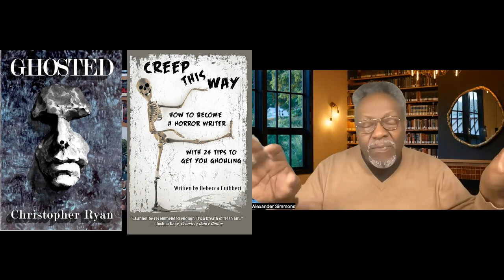Tell The Damn Story, 305: How To Dive into Game Writing, And Make Words A Positive Weapon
How do you create a video game from scratch?

Welcome back to "Tell The Damn Story," where today's episode is a fascinating journey with ⁠Rob Stenzinger⁠, an indie game designer who demonstrates that the union of passion and profession is the ultimate game-changer.

In our dialogue, Rob recounts his quest, from years ago starting a fledging game creation studio with friends to pivoting careers while keeping creativity at the forefront.

We explore his current project, ⁠Word Turtle Island⁠, an innovative video game that blends action and words to shape a powerful narrative that mirrors our societal challenges.

00:00 Excited publisher promotes new horror books on Amazon.
03:49 Starting over, purposeful and creative evolution.
06:23 Chris gave misleading career advice; regrets listening.
11:42 Embracing challenges and creativity in website building.
13:35 Navigating tension between practicality and creativity in design.
18:52 Dopamine drives us to seek emotional satisfaction.
21:31 Dysfunctional team causing calamity, rescue missing books.
25:00 Gain words, complete themes, and level up.
28:59 Exploring power and conflict in a book.
31:34 Writers draw from personal experiences to create.
35:52 Balancing perspectives in writing a complex story.
37:57 Expand story to include diverse perspectives and characters.
41:33 Curious about game potential, concept, and development.
44:38 Upcoming early access release for independent maker.
48:25 Personal satisfaction from independent success versus broader recognition.
51:19 Excited to support sharing diverse experiences through literature.